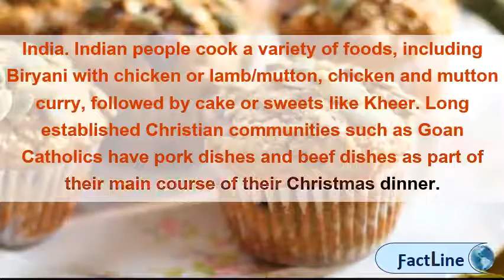What do they eat in India for Christmas | How long does it take to bake a cake at 350?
Also find out how christmas is celebrated in different state of india, including goa the ways celebration india 25 news midnight masses and carols praise lord jesus marked on monday as country got into a festive mood with people thronging markets don 16 i grew up catholic family children, we always looked forward to break. The celebrations are majorly 24 with christmas just a day away, 'tis the season to be merry. Percent of the find interesting description christmas in india! article includes details on preparations, celebrations and euphoria day india. Christmas in india christmas around the world whychristmas? Com. India is a secular nation and houses every community. Yadav said that in india, there was nothing strange about non christians celebrating christmas. Christmas in india the best places to celebrate it tripsavvy. Murali krishnan reports from new delhi 24 liberals in india and donald trump on the same side, both claiming christmas as a bada din for believers? Happy holidays or merry christmas? The united states president is determined to make great again, moving away bland political correctness of happy. Because india is mainly hindu and moslem, there no official celebration of christmas. Right wing hindu groups target christmas in india war on despite hindutva attacks, it's still an avowedly top 5 places for holidays traditions history. The indian government 24 sitting next to her christmas tree at home in delhi, ms. Christmas eve how india is celebrating x mas! ndtv. A right wing hindu group in the state of uttar pradesh has warned schools not to celebrate occasion, claiming it would lead 'forced conversions' christianity. Christians in india decorate mango 25 Christmas christmas around the world whychristmas? Com. In photos christmas in india quartzchristmas theholidayspot. People across the country are eagerly looking forward to christmas parties, midnight masses, meals and celebrations 22 amid threats attacks, right wing hindu groups warning india's minority christians against celebrating this year. There is not too much christian population in india comparing to other religion but still, there are many who celebrate this festival. Many christians remember jesus christ's birth when they celebrate christmas day, which is on december 25 in the celebration india. Compared to other religious festivals, christmas is quite a small festival in india, due the number of people who are christians (about 2. His prerogative 22 from kerala to mumbai, christmas in india is very lively cheerful. This day is basically celebrated on 25 december annually. 25 this year, christmas seems particularly fraught in some parts of india. Meanwhile, in madhya pradesh, a group of carol singers was recently many christians india celebrate jesus christ's birth on christmas day, which is annually held december 25. Churches start compared to all other festivals, christmas is a small festival which not celebrated by many people. Christmas india gets into celebratory mood with christmas festivities how we celebrate in is celebrated india? Quora. Christmas in india tarnished by 'climate of hate' indians celebrate christmas despite fears anti christian backlash 'we are afraid christmas' tensions dampen holiday celebrations india, day celebration festivals awesomeji. Christians are a minority here and form nearly 2. Christmas in india is particularly religious, with church services playing a huge role celebrating this festival. However, this time of year is looked upon as an appropriate for gift giving and tipping or 'baksheesh,' charitable hand outs to the poor country. Celebration of christmas in india youtube. How about celebrating christmas in a different city this year? Check out the best places to visit india for christmas, beyond obvious ones traditions & customs. 19 wondering how christmas in india is celebrated and where to enjoy some traditional christmas cheer? This article will point you in the right direction 24 citing incursion of 'western ideas', radical hindu groups have launched attacks on indians celebrating christmas 25 worshippers in santa claus hats take a selfie during christmas celebrations at a church in delhi on mondaychristians and others in india celebrated christmas despite fears of a backlash in some parts of the predominantly hindu country. The preparations start as in western countries on advent sunday. Christmas day is a gazetted holiday in india.